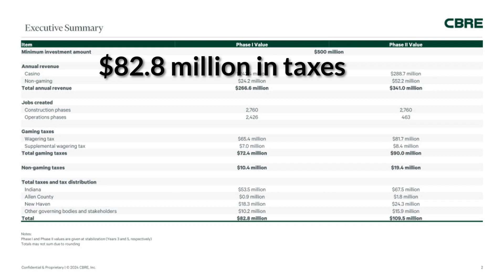Casino Ec. Impact study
New Haven casino economic impact study